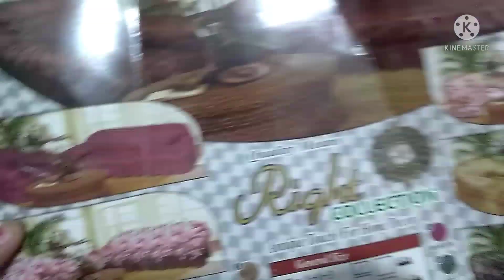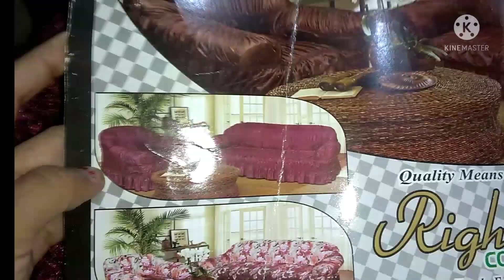beautiful sofa cover desing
sofa cover  chadrane ka tarika

sofa cover, sofa cover design, sofa cover chadhane ka tarika, sofa cover banane ka tarika, sofa cover ideas, sofa cover stitching, sofa cover kaise lagaye, sofa cover silai karne ka tarika, sofa cover in karachi market, sofa covers in pakistan